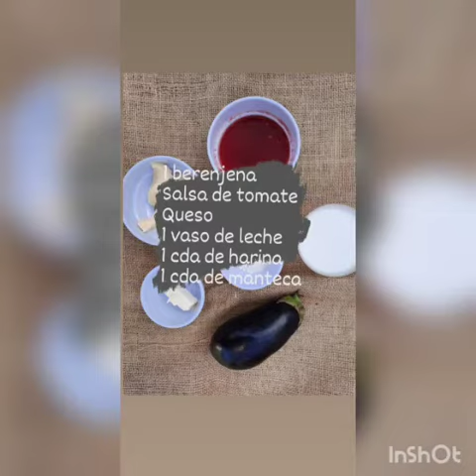Clase 11 - Lasagna de Berenjenas